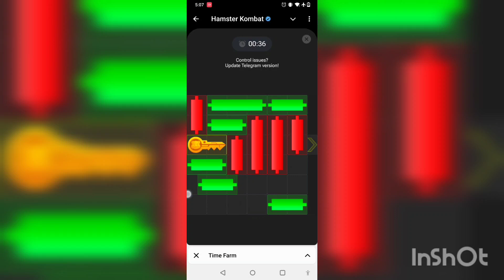1 October 2024 Hamster kombat mini game solution (Diamond 10)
1 October 2024 Hamster kombat mini game solution (Diamond 10)

So that you don't have to ask for it daily